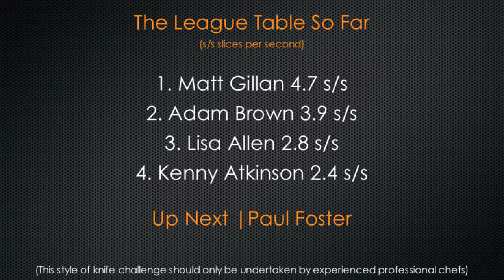Paul Foster - CCS MAC Knife Challenge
The skills of a top chef can often be taken for granted along with the risk to injury that a pro chef faces day in day out. This short film not only brings these two aspects together but we also showcase the sharpest knives in the world - Mac Knives.